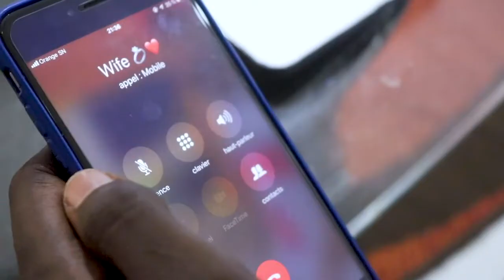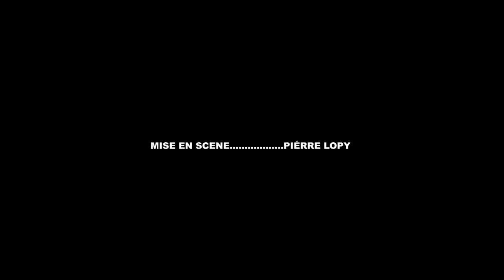Le patron couche avec sa servante à l’absence de sa femme : À qui la faute !!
REWMI24 Tv vous fourni un travail de qualité et sur-mesure à la hauteur de l’attente de ses clients. L’agence de l’équipement adéquat à toutes votre disposition.
REWMI24 Tv intervient dans plusieurs domaines d’activités à savoir :
~ Production vidéo, à savoir: sketch, publicité des émission, couverture événementielle, film d’entreprise, le long et le court métrage, documentaire, clip de musique et de l'infographie.